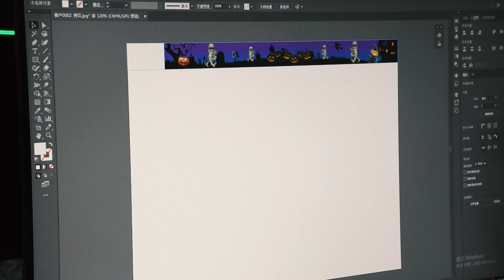How to diy Halloween tyvek wristbands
Hello everyone, welcome to our Halloween DIY custom Tyvek wristband printing tutorial. In this video, I will show you how to create personalized Halloween wristbands for your events or parties to add to the festive atmosphere.

Step 1: Prepare Your Design
Using your chosen graphic design software, create or import your Halloween design. Make sure the design's size matches that of your Tyvek wristbands.

Step 2: Printing
Place the Tyvek wristbands in your printer and ensure they are properly aligned. Select the highest resolution in your print settings and use appropriate print quality options.

Step 3: Print a Test
Before printing in bulk, it's advisable to print a test copy to ensure the colors and clarity of the design meet your expectations.

Step 4: Print in Bulk
Once you are satisfied with the test copy, you can proceed to print your Tyvek wristbands in bulk. Follow the instructions provided by your printer.

Step 5: Cutting
After printing is complete, carefully cut each wristband to ensure they are the right size for your wrists.

Step 6: Wear
Your DIY custom Tyvek Halloween wristbands are ready! Now you can wear them on your wrist or share them with your friends to add a touch of Halloween fun and style.

Remember that Tyvek wristbands are typically for one-time use, so you can easily dispose of them after your event is over.

I hope this DIY printing tutorial is helpful to you, and I wish you a fun-filled Halloween!